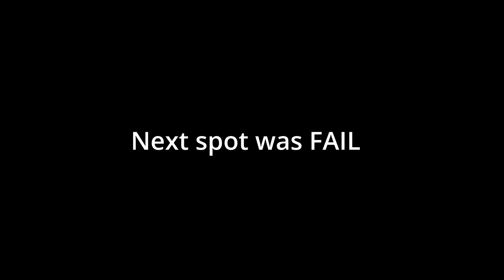Why I Quit Fishing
Why I quit fishing? Or did I ?

Send Mail To:
Larry Johnson